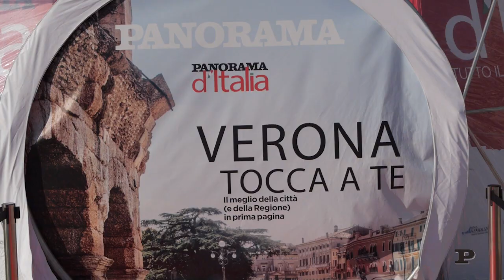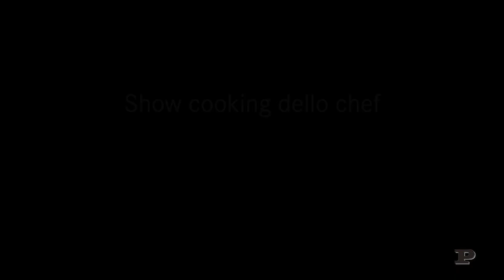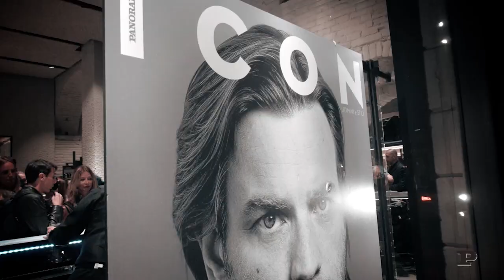Il meglio di Panorama d'Italia a Verona